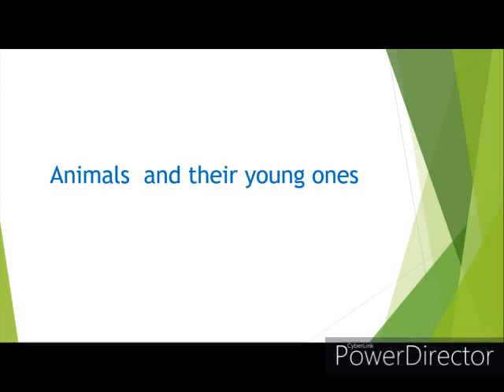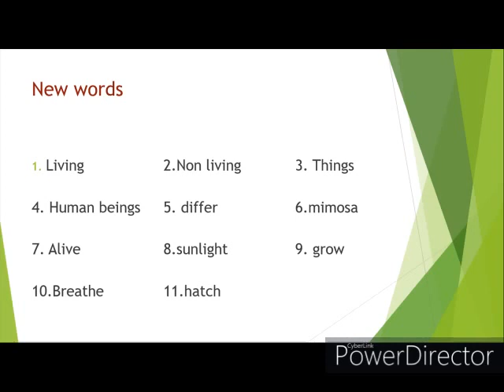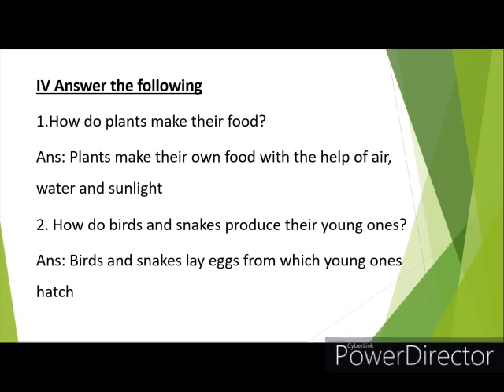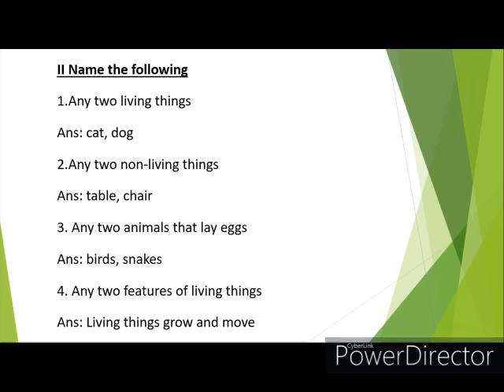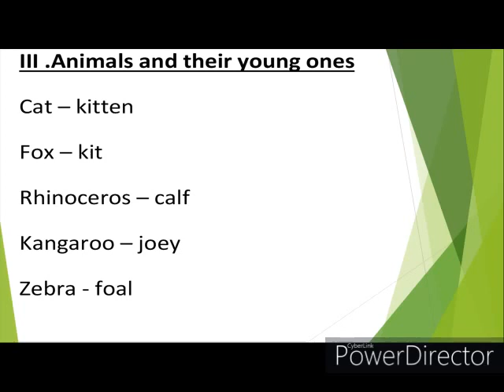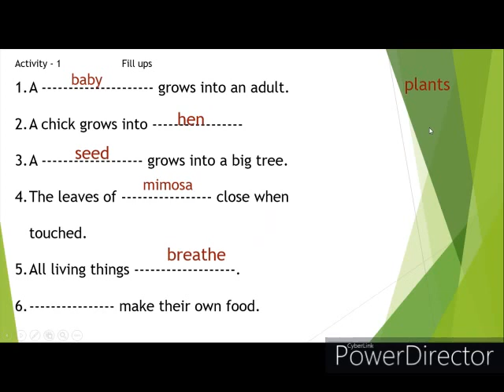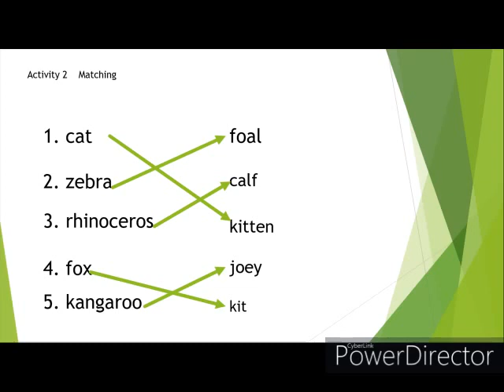revision living and non living things